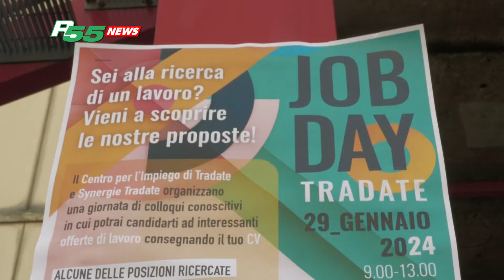Tradate - Job Day da tutto esaurito, in 217 per 20 aziende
Si scrive Job Day, si legge “opportunità”. Ma anche trampolino inedito di formule e sinergie che verranno presto replicate e che vedono nei numeri registrati nella sede tradatese dell’Agenzia formativa la prova di quanto siano richieste iniziative come questa.
217 le persone che, conferma la Responsabile del Centro per l'Impiego Emanuela Castiglioni - hanno risposto presente a fronte di 20 aziende interessate ad assumere: tra le figure più richieste, lavoratori dell’ambito chimico plastico, che ben riassumono la carta d’identità di questa parte del varesotto.
Significativa, aggiunge Francesco Maresca per conto della Provincia - l'apertura delle selezioni anche alle persone affette da disabilità e l'alleanza pubblico-privata tra Centro per l'Impiego e Synergie.